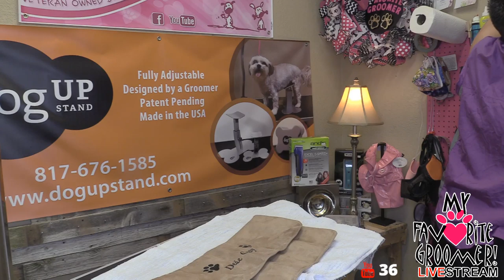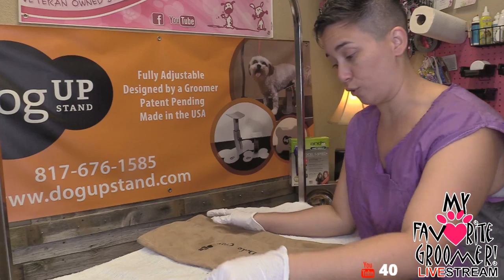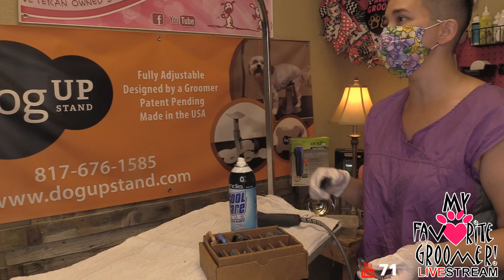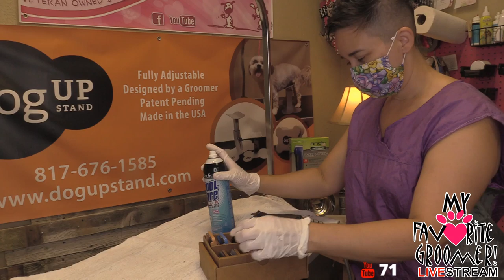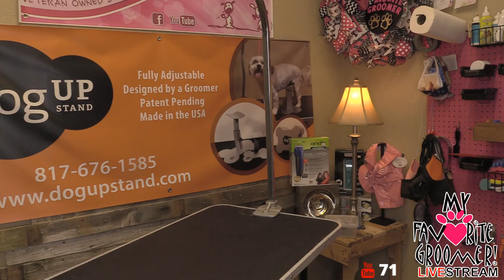The PET GROOMER that lets you see everything - Schnauzer - Live Stream NOW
Need a rental car? Use my code

Fan Mail:
My Favorite Groomer, LLC
5413 Denton Hwy Ste 100